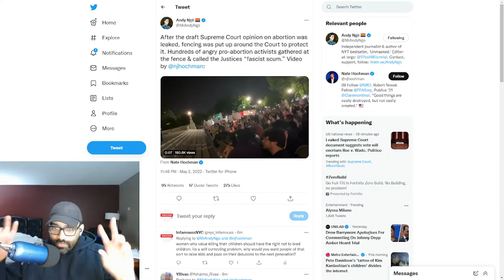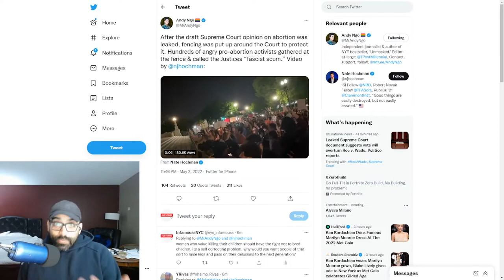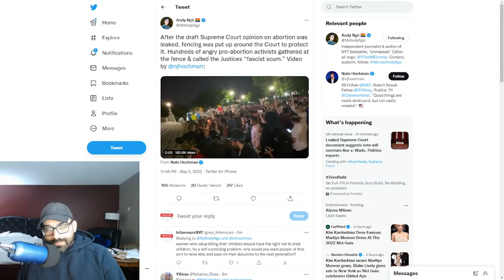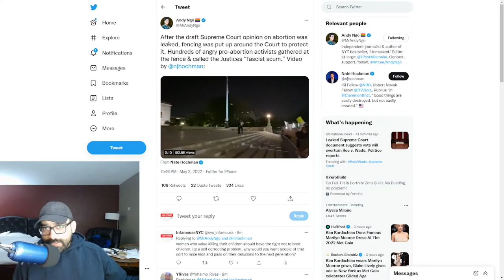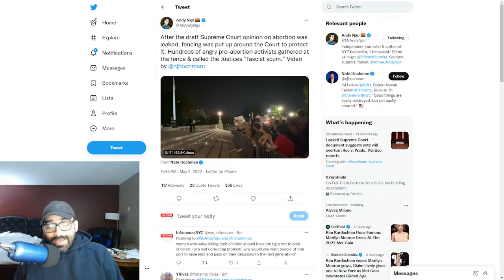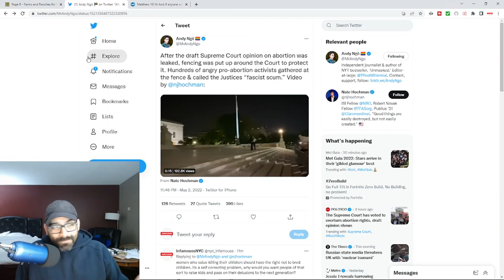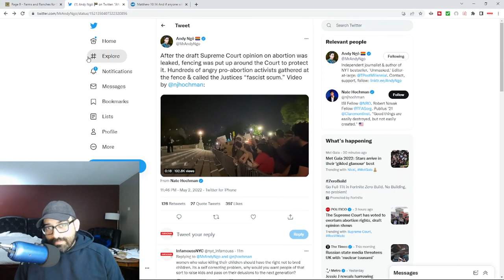"Leaked" Supreme Court Ruling Narrative Stirs up The Normies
"Leaked" Abortion supreme Court Ruling Narrative makes normies go crazy as the new distraction of bread and circuses